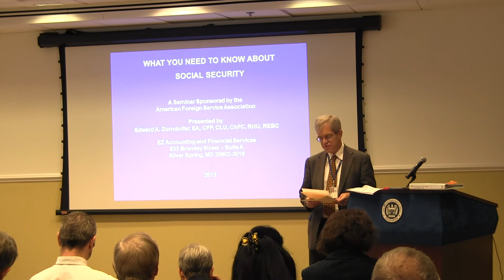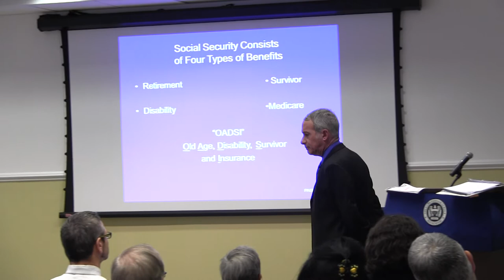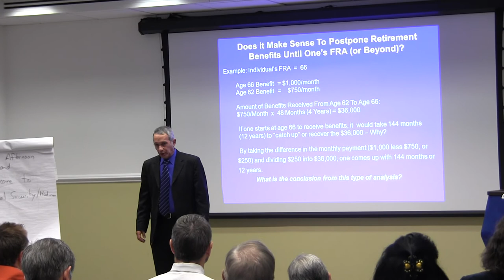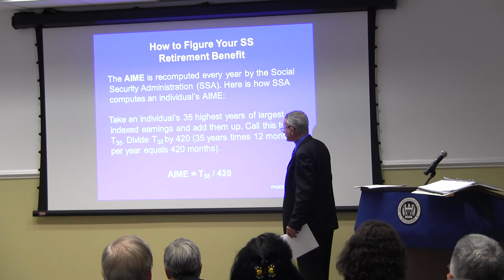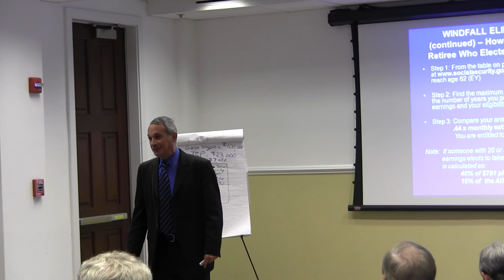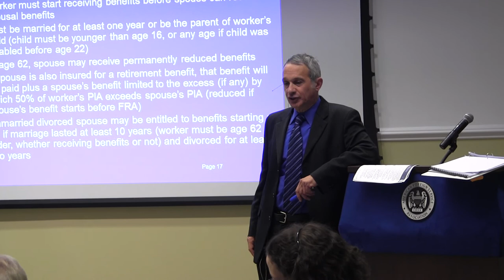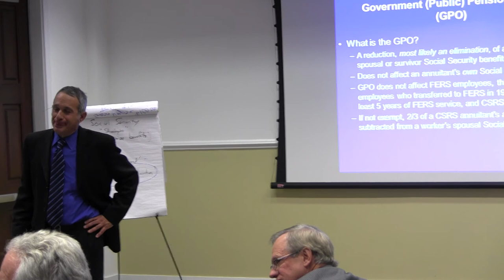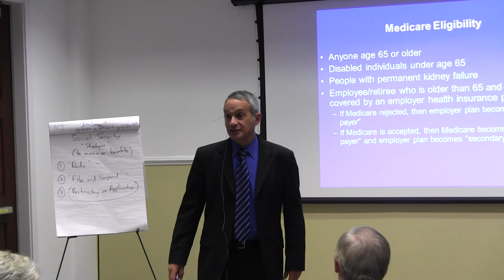Social Security Seminar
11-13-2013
AFSA presented the seventh installment of its Speaker Series on Federal Benefits. On Thursday, November 14 at 2:00 p.m., Ed Zurndorfer, a certified financial planner, spoke about "What You Need to Know about Social Security."